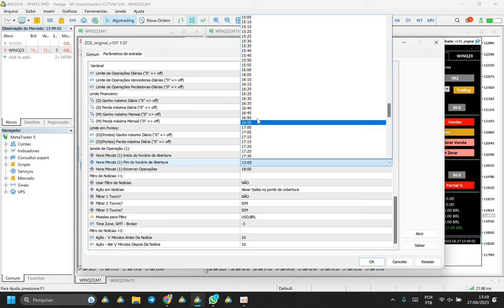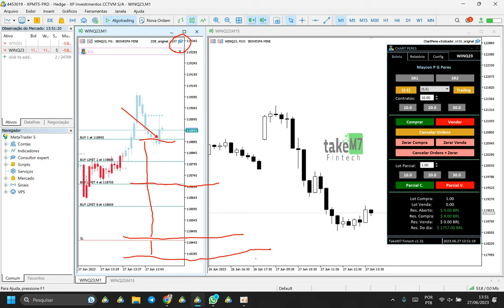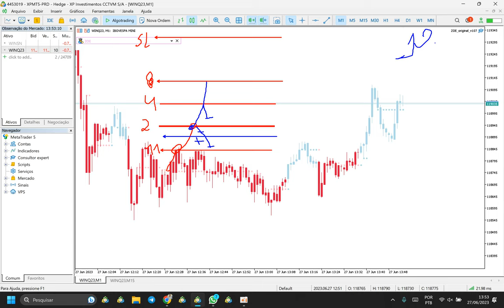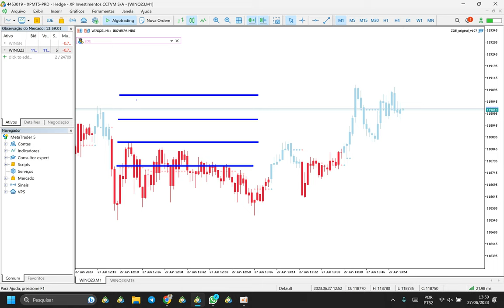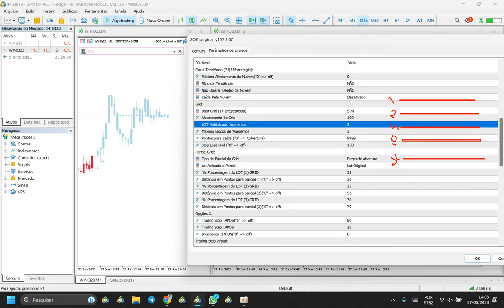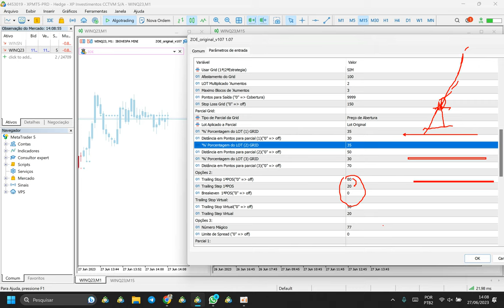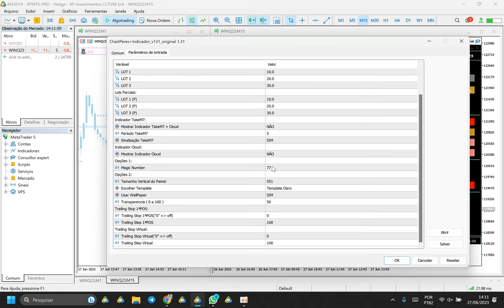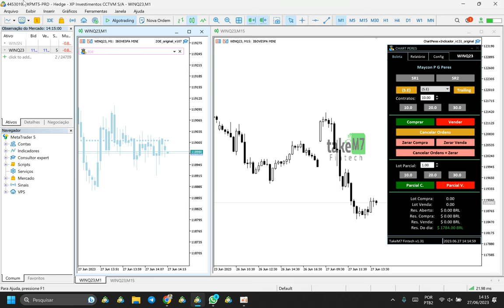PARE DE LEVAR STOPLOSS - Você nunca mais vai querer operar diferente quando aprender isso !